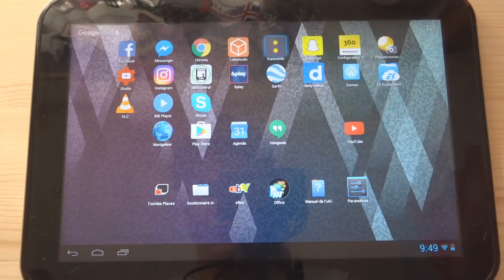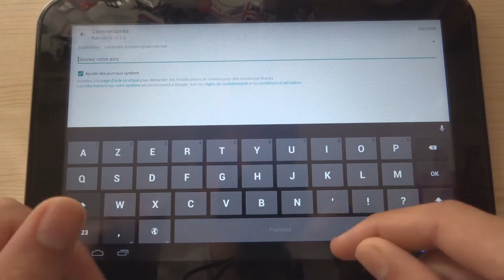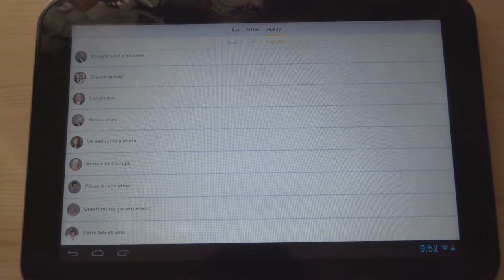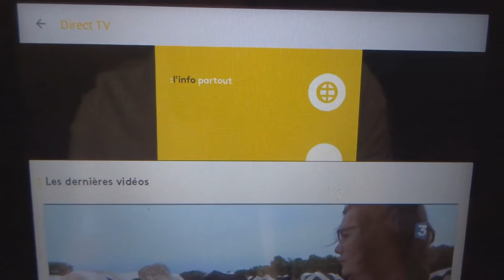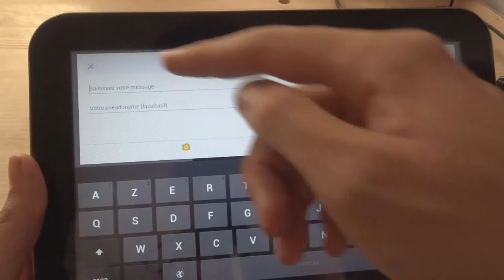[FR] TEST DE L'APPLICATION FRANCEINFO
Après tu fais comme tu veux wesh !